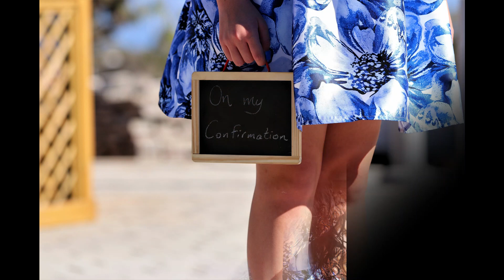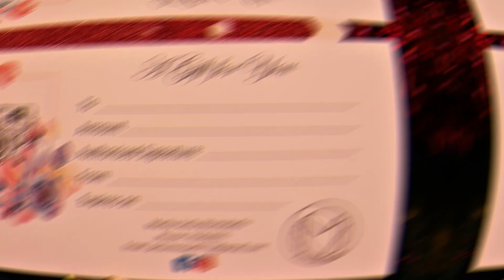Happy New Year 2021by Picturesque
Work during year 2020 by Picturesque